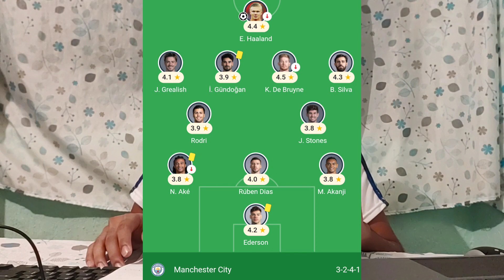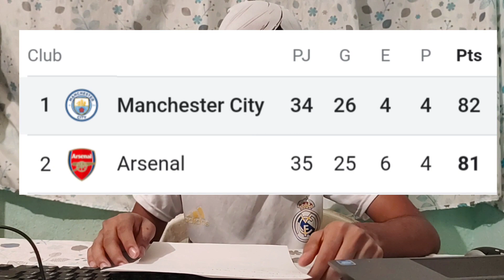SI EL REAL MADRID PIERDE ME PINTO EL CABELLO!!!🥲